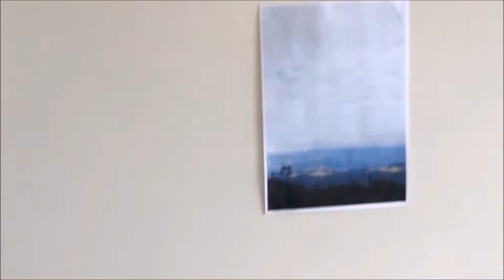Painting Blue Mountains Megalong Valley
(Re-Uploaded due to low quality) I have re-uploaded the video again because I have found out a way to restore some HD quality to the video. This video was originally uploaded on the 12th of May 2020. 12/5/2020.

This is a quick study of Blue Mountains Megalong valley from a lookout point.
I captured the reference photo in 2016 before I became an artist and painted it sometime in April 2020, its a great reference to paint and I'll be sure to do a big canvas painting of it in the future.
I grabbed the video from my Instagram account and trimmed the video down to suit the size for YouTube.
If you would like to watch the video in its natural portrait size, head on over to my Instagram account @thomasrpoole ) don't forget to follow if you would like to keep up to date with everything creative that I'm doing whether its drawing, painting or time-lapsed painting videos!

also stay safe in these isolation times! Alrighty cheers folks!! Stay safe!

"Blue Mnts Megalong valley study" (acrylic on canvas paper) 30 x 41cm